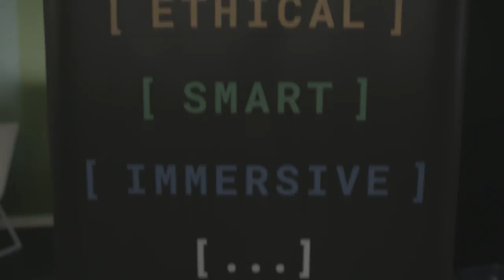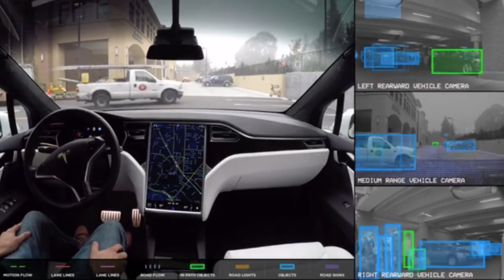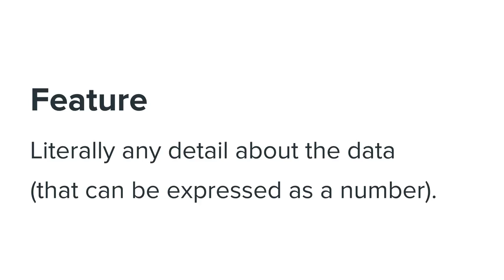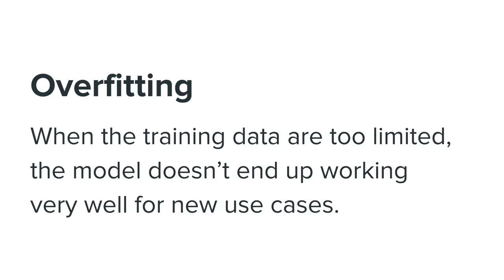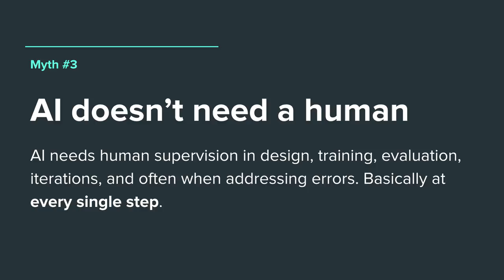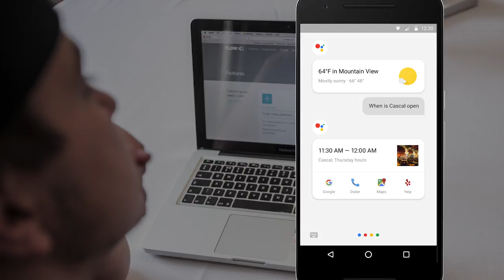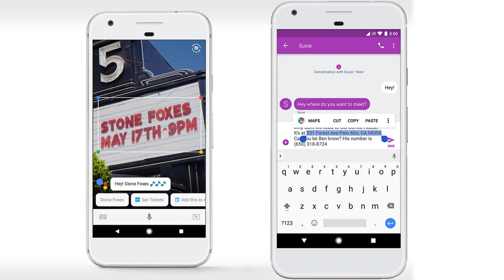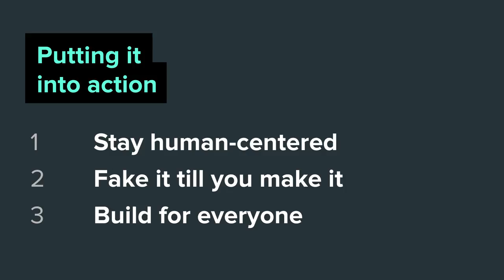Design Is [Smart] – Jess Holbrook and Josh Lovejoy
Machine learning will cause us to rethink, restructure, displace, and consider new possibilities for virtually every experience we build. In the Google UX community, we’ve started an effort called “human-centered machine learning” (HCML) to help focus and guide that conversation. During this talk, we’ll explain how we look across products at Google to see how ML can stay grounded in human needs while solving them in unique ways only possible through ML. Our goal is for every designer to understand core ML concepts, how to integrate ML into the UX utility belt, and ensure ML and AI are built in an inclusive way.

Design Is […] is a monthly speaker series on the future of design and creativity. Each public talk is centered on a theme, and the series highlights a broad range of perspectives on everything from human-centered design to VR and ethics.

“Human-Centered Machine Learning:
7 steps to stay focused on the user when designing with ML”
Article on Medium by Jess Holbrook and Josh Lovejoy